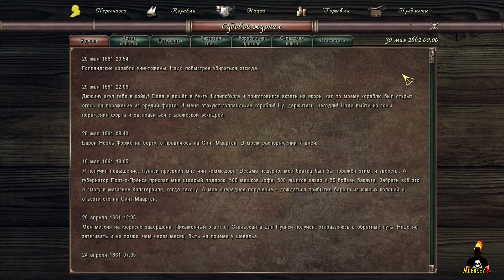ИНСПЕКЦИЯ СЕНТ - МАРТЕНА #5 ➤ ГЕРОЙ НАЦИИ | КОРСАРЫ КАЖДОМУ СВОЕ | ПРОХОЖДЕНИЕ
Дополнение игры Корсары Каждому Свое - DLC Герой Нации.
Это продолжение захватывающего сюжета игры за Шарля Де Мора 🏴‍☠️

Путь к власти выстлан лицемерием и потерями. Но это того стоит... После осады Сент-Пьера на Мартинике Шарль де Мор стал лучшим капитаном французского колониального флота. Это прекрасный шанс наконец-то взять в свои руки столько власти, сколько он в силах унести! Его ждут осады, эпические морские баталии и участие в грязных политических интригах сильных мира сего! Пробейтесь на самый верх власти на Карибах! Вы готовы стать новым генерал-губернатором французского Нового Света?